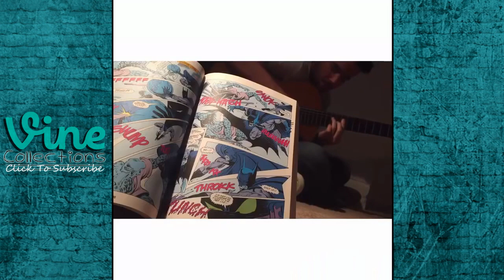Best Em Harriss Vines | Top Funny Vine Compilation 2015